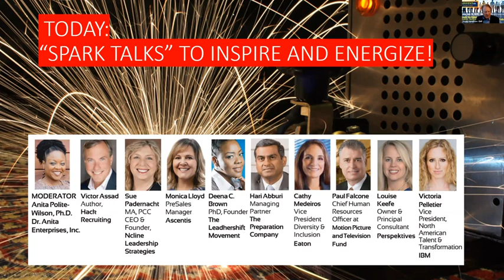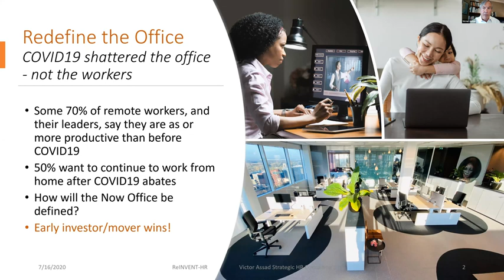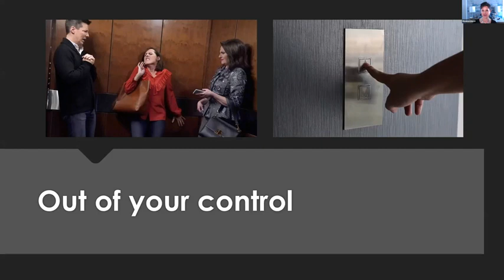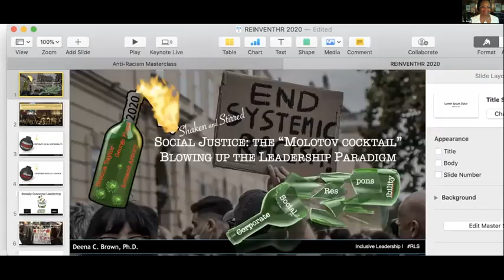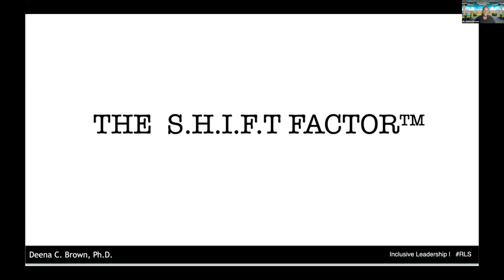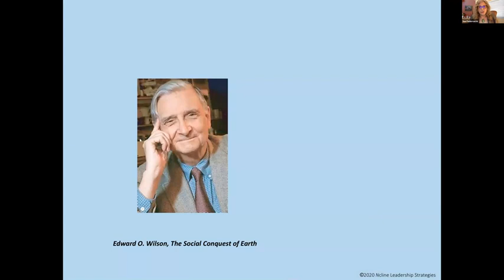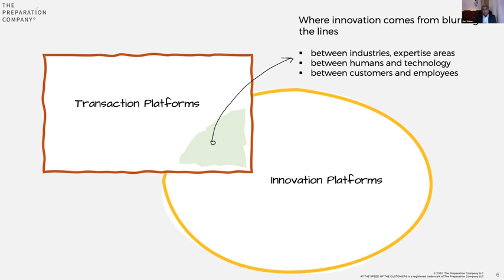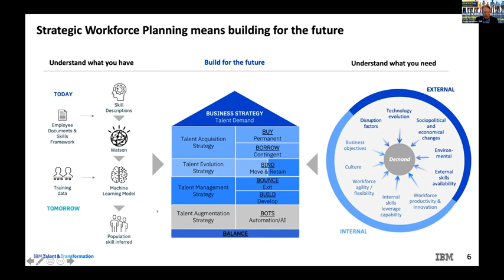ReINVENTHR: HR Leads the Rebound | Workplace Leadership Consulting | PaulFalconeHR.com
Paul Falcone is a renowned expert on effective hiring, performance management, and leadership development (Visit Paul's website now

In this Spark Talk video, Paul walks you through exactly how HR can lead the rebound from these turbulent times.

✅  About Paul Falcone

Paul's videos and podcasts focus on effective interviewing and hiring as well as performance management, leadership development, and workplace ethics.

Much of the content on Paul's YouTube Channel reflects his three decades in senior HR leadership roles including roles as head of HR for Nickelodeon, head of international HR for Paramount Pictures, and head of HR operations for NBC’s prime time and late-night lineups. He's worked in entertainment, healthcare/biotech, and financial services across union, international, and nonprofit environments.

Paul is the author of 15 books with HarperCollins Leadership and the American Management Association, including the five-book "Paul Falcone Workplace Leadership Series" and other popular titles, including:

✅ 101 Tough Conversations to Have with Employees
✅ 96 Great Interview Questions to Ask Before You Hire
✅ 2600 Phrases for Effective Performance Reviews
✅ 101 Sample Write-Ups for Documenting Employee Performance Problems

Paul is a regular columnist for SHRM and a top-rated keynote speaker, management trainer, and executive coach.

Paul works directly with organizations of all sizes to help them build effective leadership and management teams. His personalized solutions let you build your ideal customized program, from one-time keynote speeches and webinars to ongoing coaching and training for individuals and teams.

Some of the topics Paul can address in his presentations and workshops include:

✅ Effective Interviewing, Hiring, and Onboarding

✅ Leadership Offense and Engagement: Inspiring, Coaching, Motivating, and Developing Your Team

✅ Leadership Defense and Accountability: Tough Conversations, Workplace Investigations, Documenting Progressive Discipline, and Structuring Terminations

✅ Ethical Leadership and Sustaining a Moral Workplace

✅ New Managers: Mastering Leadership, Communication, and Teambuilding

✅ Creating & Sustaining High-Performing Teams in a Hybrid Work Environment

✅ Effective Business Writing

👉 To see the full list of Paul's Human Resources Toolkits,